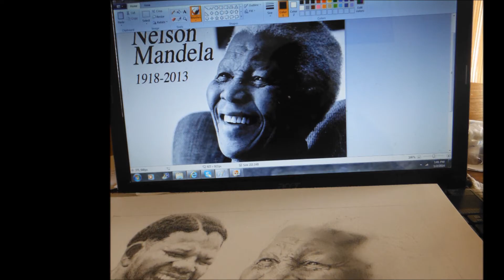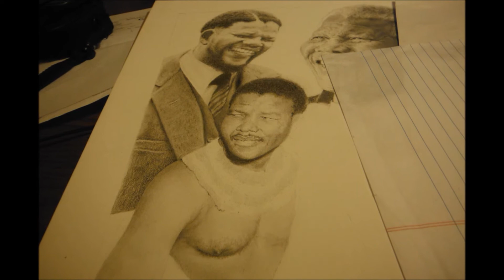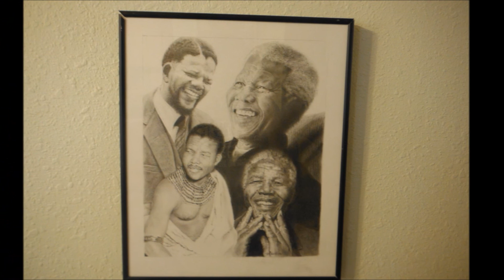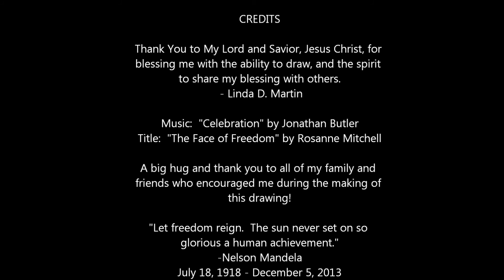"The Face of Freedom" My Pencil Portrait Tribute to Nelson Mandela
Pencil portrait montage shown through progression of drawings from start to finish